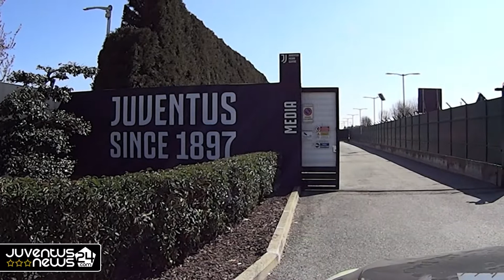Raffaele Alcibiade - Juventus Under 23 | Intervista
Indossare la maglia della Juventus è il sogno di ogni calciatore. Nascere, crescere e far diventare quel sogno realtà, all’ombra della Mole, un privilegio per pochi. A Raffaele Alcibiade è successo molto di più: per lui, torinese di nascita, la scorsa estate è arrivata una chiamata inaspettata per una seconda vita in bianconero.